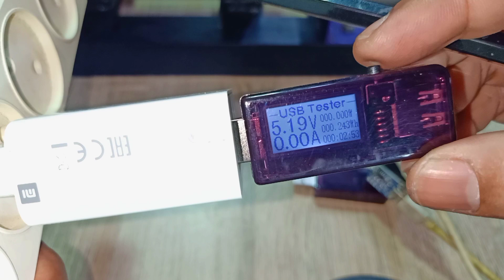UNBOXING USB TESTER 7 IN 1 PROJECT RINGAN